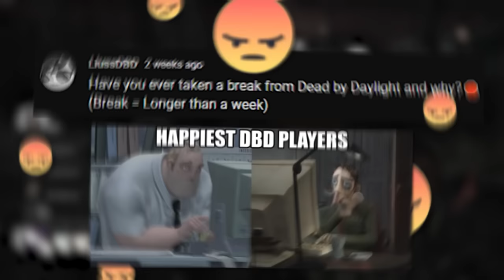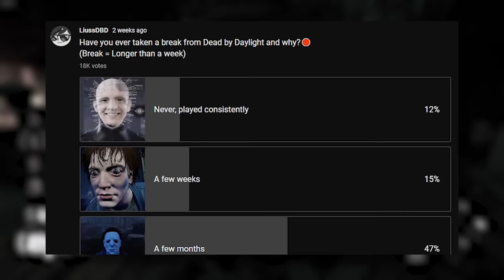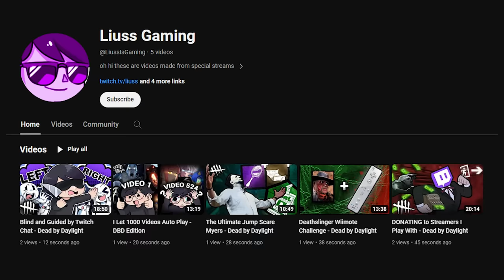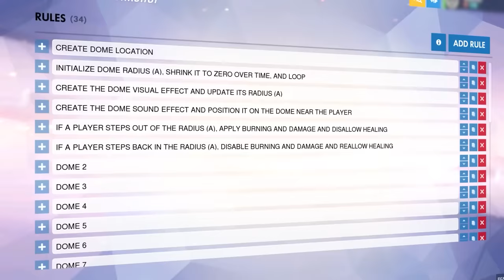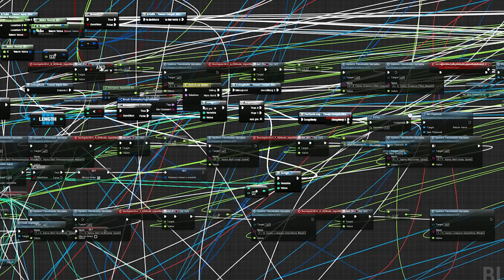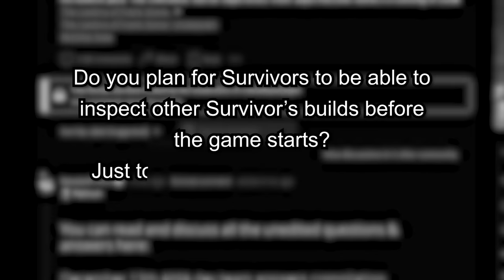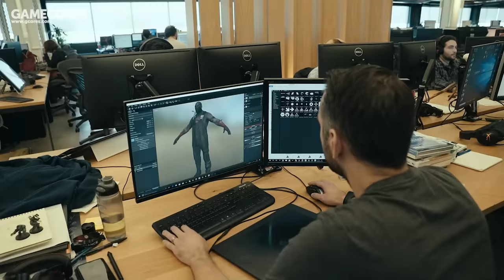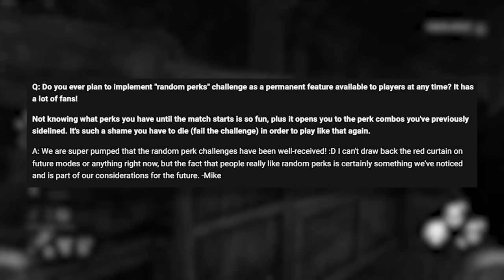Why Every DBD Match Feels The Same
Dead by Daylight's biggest problem is one that every player has felt, one that was there back when it launched, and one that's still here today: Repetitiveness.
I conducted a poll of players and here's what they had to say about it.

🎮Get your Elgato gear here!

My Stuff  :)
➤ Twitch (Monday & Friday @ 7PM CT)